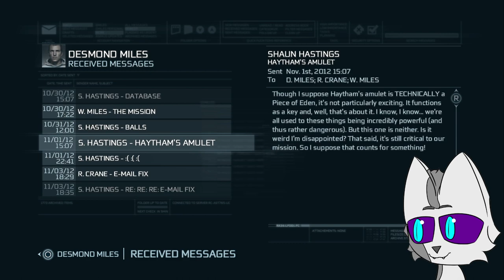Family Reunion of Father and Son | Assassin's Creed 3 Blind Playthrough (8)